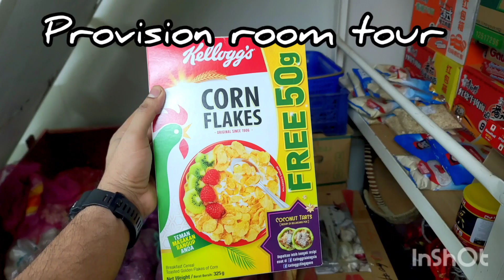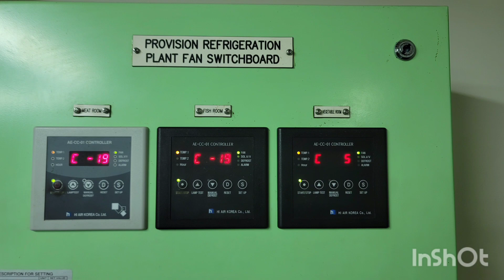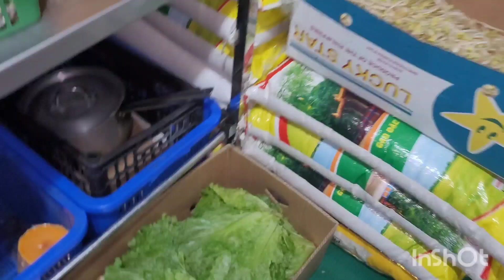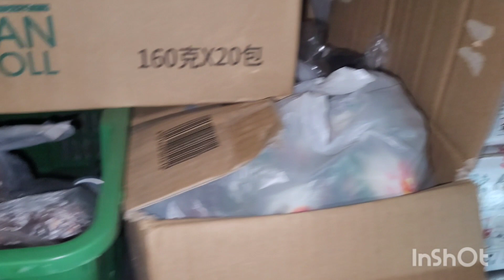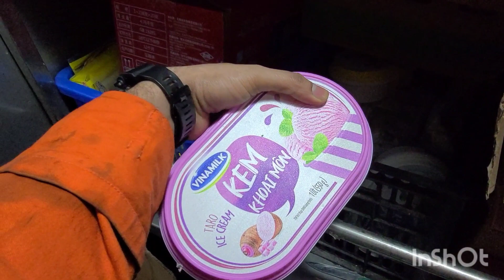අපේ නැවේ ආහාර ගබඩාවට ගිහින් බලමු ...😊😍🍈🍉🍊🍋🍌🍍🥝🍓🍒🍑🍐🍏🍎🍅🥥🥑🍆🥔🥕🌽🍖🍗🧀🥞🍄🌰🥦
ආයුබෝවන් 🙏
Hello everyone 🙏

Welcome back to the channel ! Sail with laka ⛵

Musician: Rook1e